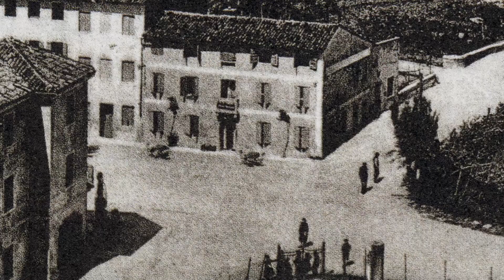Sotto l'Albero Sacro del paese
C'era un tempo in cui ogni paese aveva in piazza il proprio albero sacro.
Esso, oltre ad essere simbolo di forze ancestrali era teatro di infiniti racconti paesani. Un paio di storie le raccontò mio padre in una video intervista che realizzai il 20 ottobre 2008. Se avete due minuti, ascoltatele, meritano per capire cos'erano i paesi nel primo 900
Questo e molto altro, assieme ai miei libri puoi trovarlo nel sito